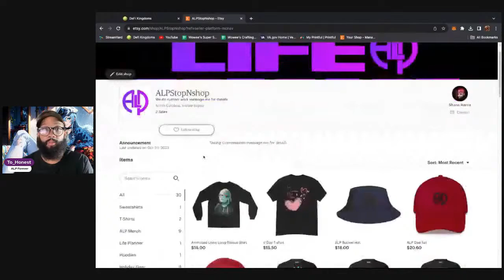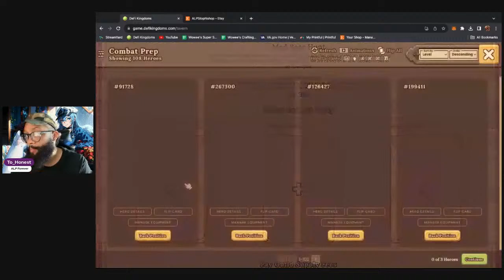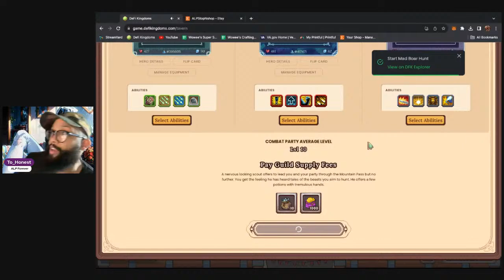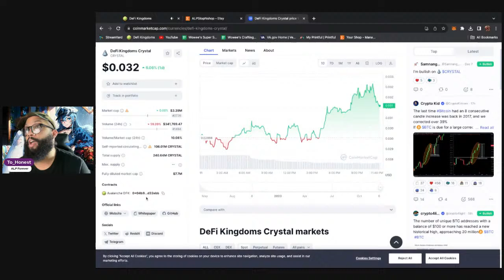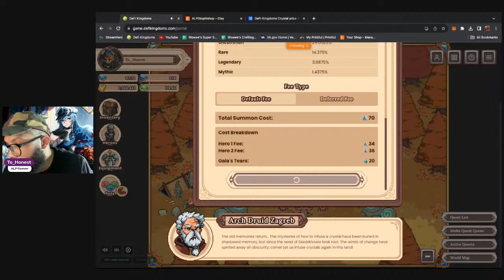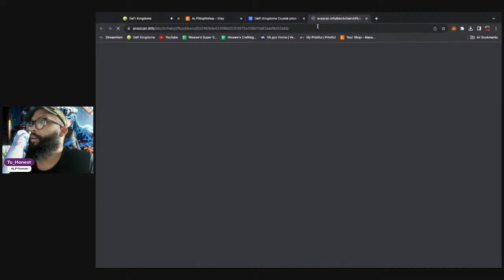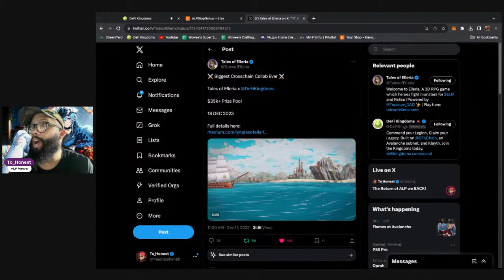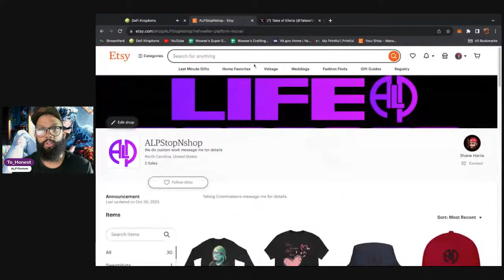The Return of ALP we BACK!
What’s up everyone I am To_Honest and here on ALP we are taking Web3 gaming head on. We will be trying all types of Web3 games and if you have any that you’d like us to try be sure to message me on any of my links and I will gladly look into them. We also love to have fun and enjoy ourselves and talk about life meaning tons of adult humor so viewers discretion is advised. Other than that get your popcorn ready and enjoy the show.